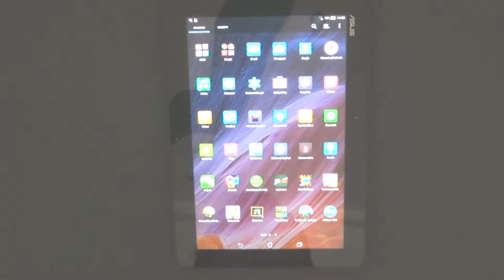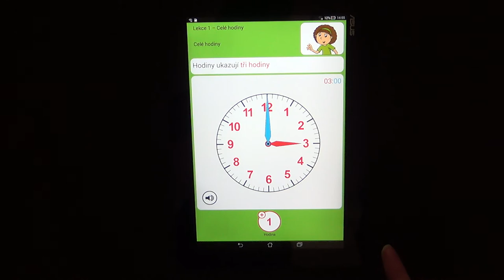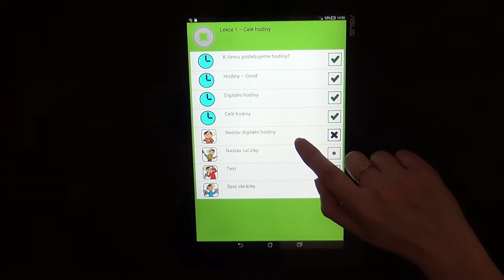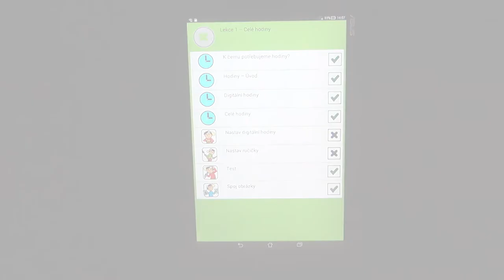Veronika Kubová – aplikace Výuka hodin